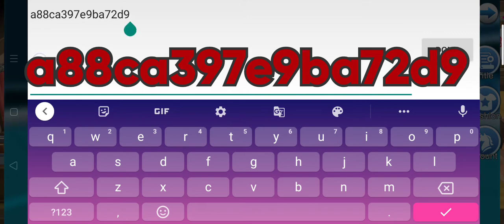New CD key code | in Monster honor fight